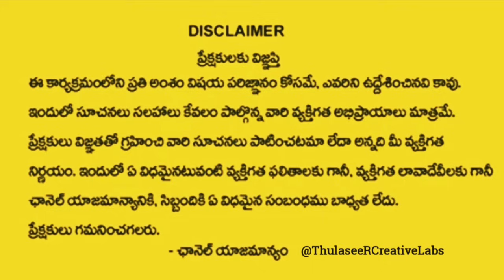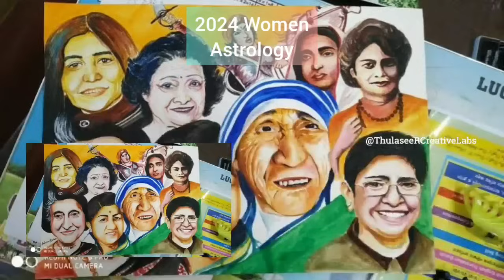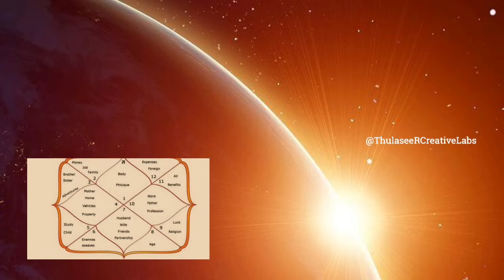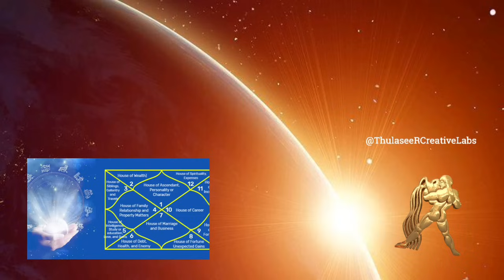Kumba Rasi 2024 Women Astrology | కుంభరాశి 2024 రాశిఫలాలు స్త్రీలకు మాత్రమే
Rahu Ketu Transit 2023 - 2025